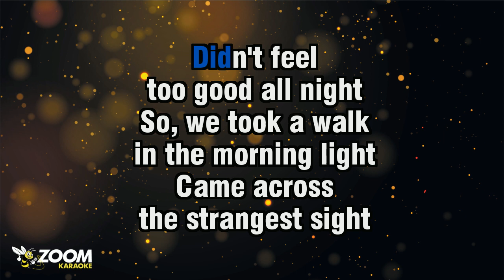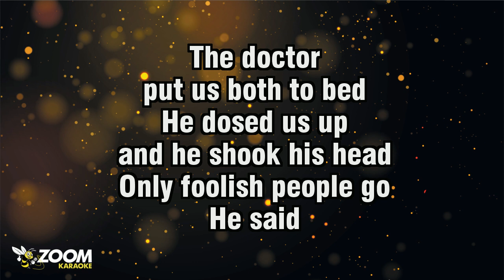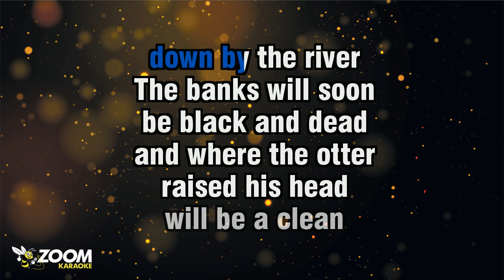Albert Hammond - Down By The River - Karaoke Version from Zoom Karaoke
Song lyrics:

CITY LIFE WAS
GETTIN' US DOWN
SO, WE SPENT A WEEKEND
OUTTA TOWN

PITCHED THE TENT
ON A PATCH OF GROUND

LIT A FIRE AND
DRANK SOME WINE
YOU PUT YOUR JEANS
ON TOP OF MINE

SAID COME IN
THE WATER'S FINE

SAID COME IN
THE WATER'S FINE

DIDN'T FEEL
TOO GOOD ALL NIGHT
SO, WE TOOK A WALK

CAME ACROSS
THE STRANGEST SIGHT

SILVER FISH LAY ON ITS SIDE
IT WAS WASHED UP
BY THE EARLY TIDE
I WONDER HOW IT DIED

A SILVER FISH LAY ON ITS SIDE

THE DOCTOR
PUT US BOTH TO BED
HE DOSED US UP
AND HE SHOOK HIS HEAD

ONLY FOOLISH PEOPLE GO
HE SAID

AND WHY DO WILLOWS
WEEP, SAID HE
BECAUSE THEY'RE
DYIN' GRADUALLY

FROM THE WASTE
FROM THE FACTORIES

WHY DO WILLOWS
WEEP, SAID HE

AND IN TIME THE
RIVER BANKS WILL DIE
THE REEDS WILL WILT
AND THE DUCKS WON'T FLY

THERE'LL BE A TEAR
IN THE OTTER'S EYE

THE BANKS WILL SOON
BE BLACK AND DEAD
AND WHERE THE OTTER
RAISED HIS HEAD

WILL BE A CLEAN
WHITE SKULL INSTEAD